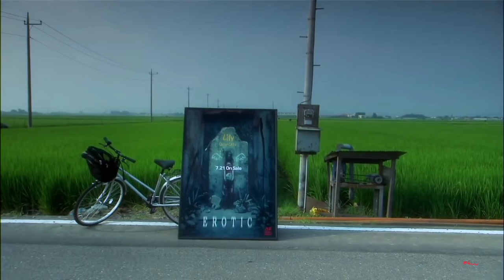リリイ・シュシュのすべて (All About Lily Chou-Chou ) || Glide - サリュ (Salyu)